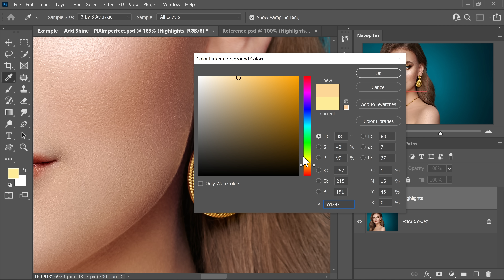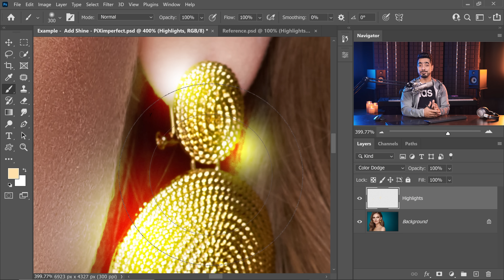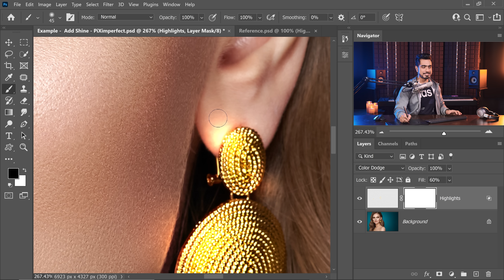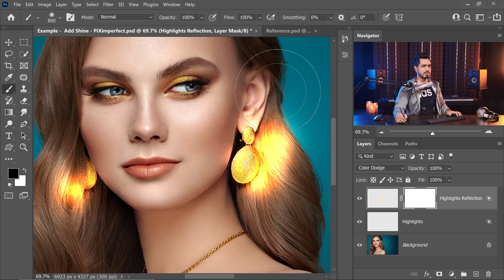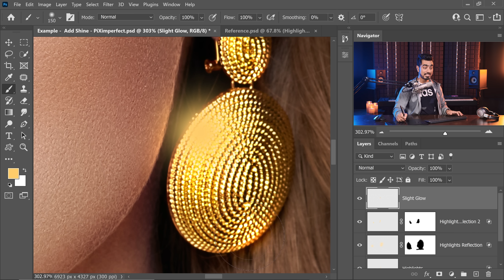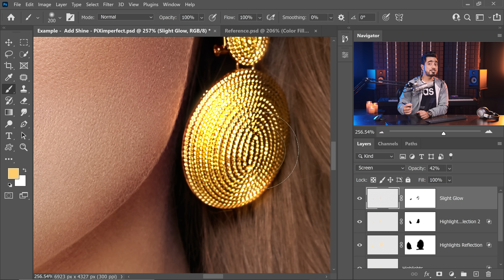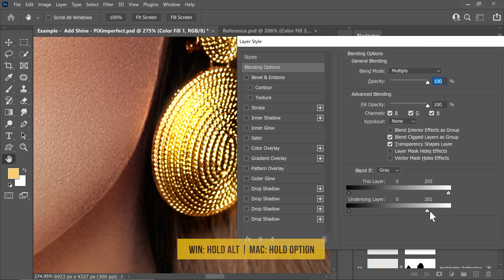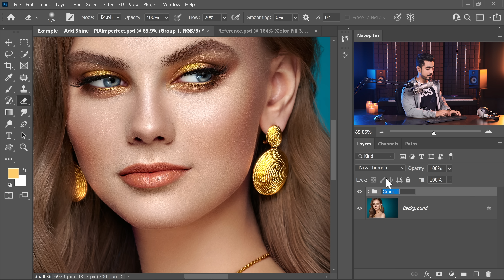Add Shine to Jewellery with "Color Dodge" in Photoshop!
Learn how to create brilliant and realistic highlights using the "Color Dodge" technique in Photoshop! Working with advanced blend modes and layer styles, we will construct highlights that adapt their transparency according to the surface.

► Watch for FREE the first 3 lessons of my Ultimate Online Photoshop Course